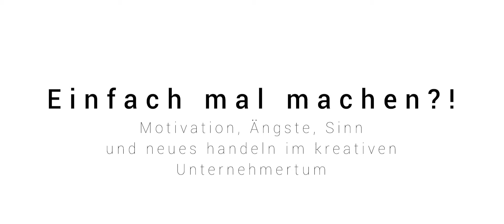Michael Leibrecht - Einfach mal machen?!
Interaktiver Vortrag von Michael Leibrecht, Gründer von machen.de, bei den Coburger Designtagen mit dem Titel "Einfach mal machen". Ein schonungsloser Dialog über Motivation, Ängste, Sinn und neues handeln im kreativen Unternehmertum. Für "Zukunft. Coburg. Digital."